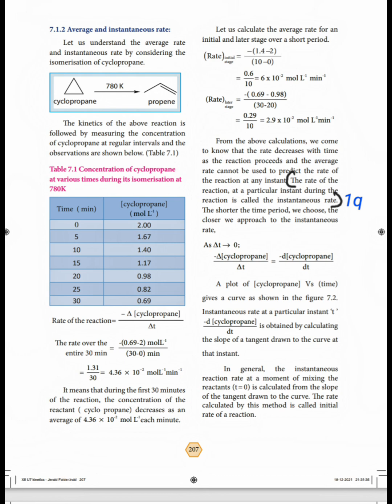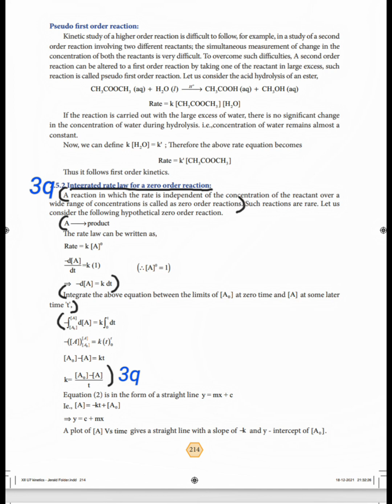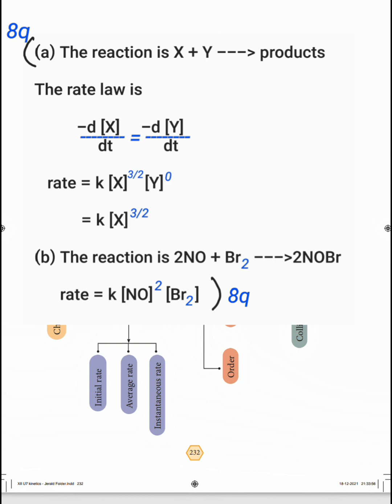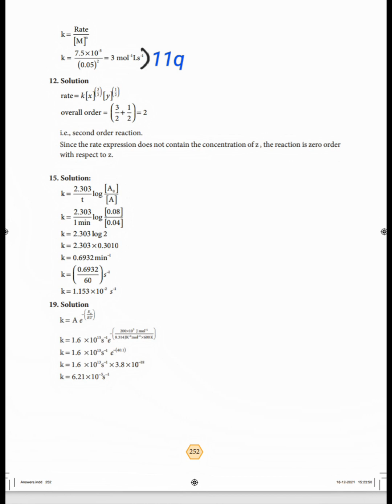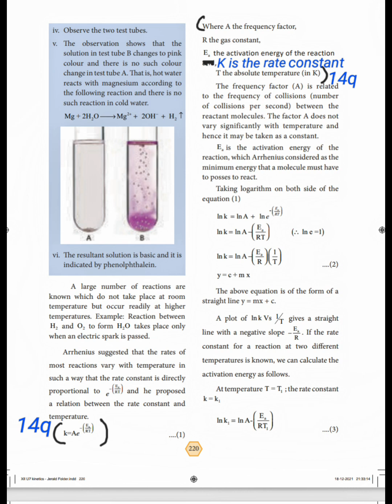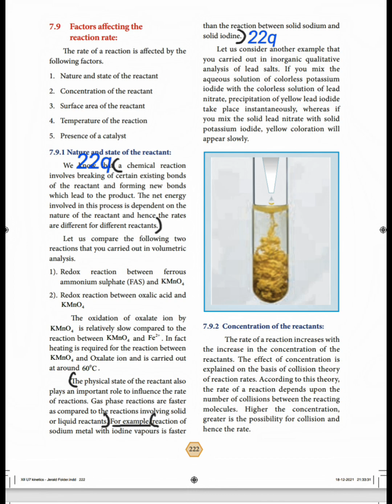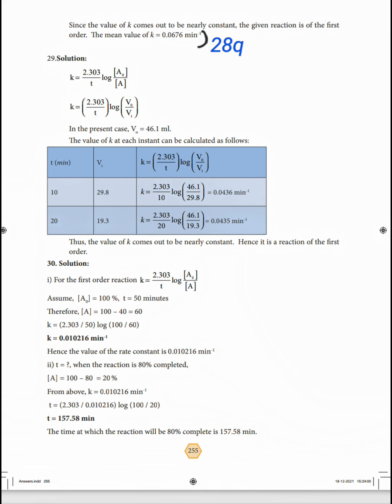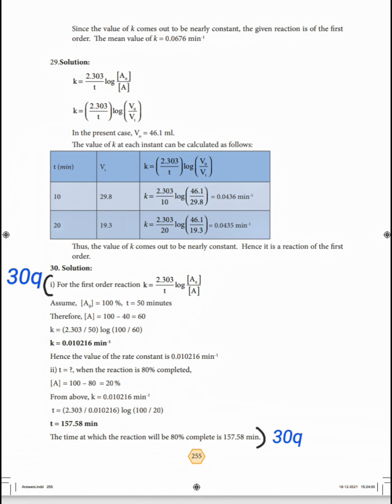12th|Chemistry|Volume 1|Unit 7|Chemical Kinetics|Book Back Answers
12th|Chemistry|Volume 1|Unit 7|Chemical Kinetics|Book Back Answers With Page Number Marking In Book.

Hello friends,

              In this video content explains about the book back answers of 12th Chemistry , Volume 1 , Unit 7 , Chemical Kinetics with page number marking in book.

                Thanking You...